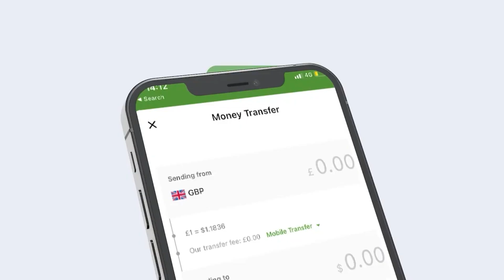Ka Shaqaynta Xal U Helida Dagalka Laascanod Diyaar Baanu U Nahay Meelkastoy Nala Gasho"Dhaqanki